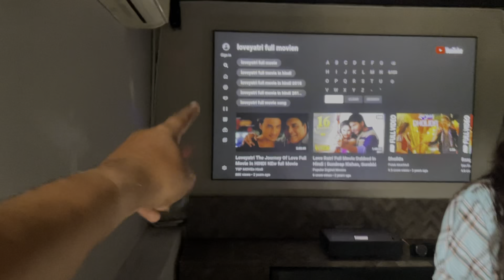Lonavala | Best place in monsoon | Family trip | travel vlog | Himanshu Kidecha | Maharashtra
Lonavala is the most visited hill station in Maharashtra and the place to be during monsoons.With lots of waterfalls, lakes and hills around, it is a popular destination for camping, trekking and other adventure sports.

And this villa is Awesome if you like this villa so contact belove person for Villa booking
This villa is in TUNGARLI VILLAGE . you can search in google map also

Villa name :ARSIWALLA VILLA
Contact persone :  Sumit bhai { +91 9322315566 }

All clips shoot in IPHONE